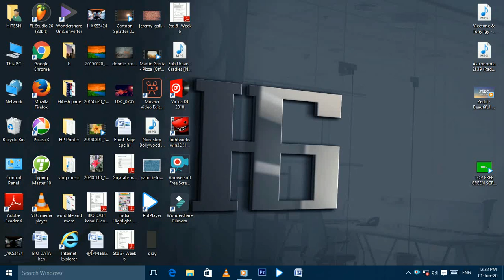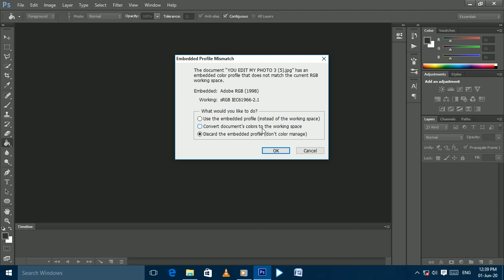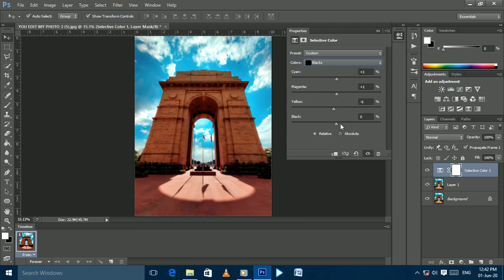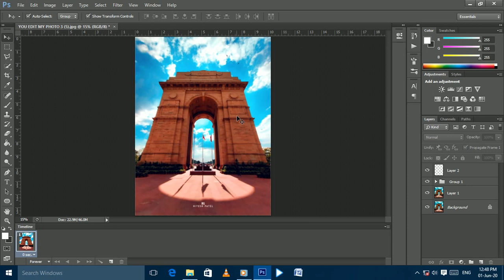India Gate - Editing Video | You Edit My Photo | Hitesh Patel | Kunal Malhotra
Photo Edit in Photoshop cs6

Lockdown timepass

 Thank you Kunal Malhotra